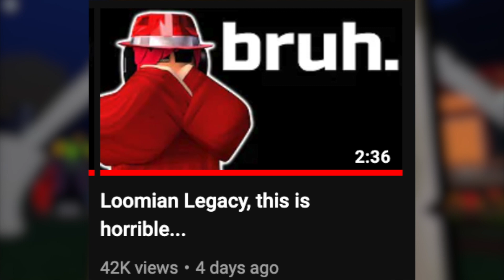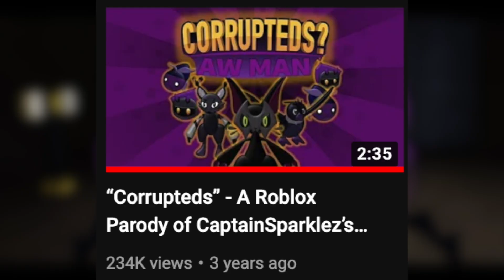Loomian Legacy, this HAS To STOP…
Things are getting outta hand...

Cosmicyl
Rehalf
KOWZ Gaming
FrostyyIsCool
Koda Gaming
Reidy1273
Jordan Gaming
Sam
Keegan Gates
DinkyTheDoughnut
DrTechNic
saul badman
Alevrec
Max
Evanree
islandhunter22
Adam
Muhn
DisasterJolt
Snake Embers
Alex Mapping
Billy Windex
Ryan Norway